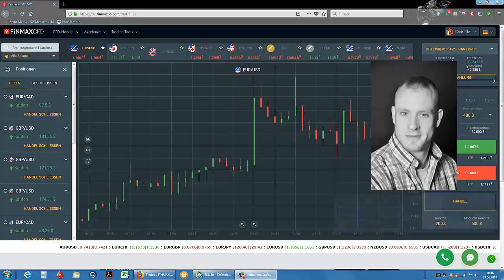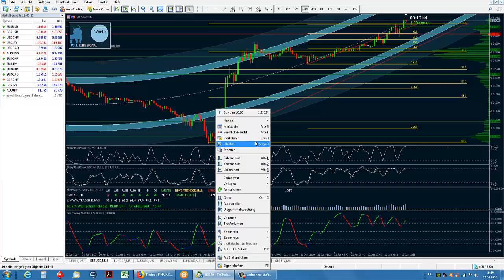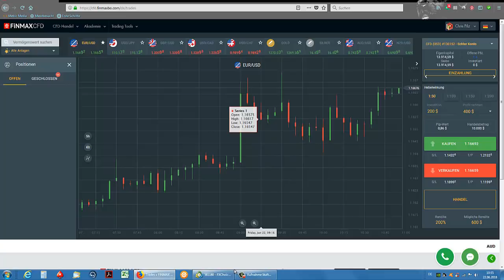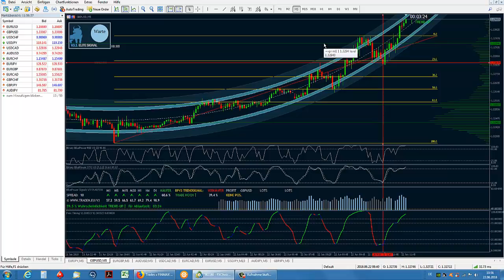Über 1000$ in unter einer Stunde mit CFD Trading // LIVE Aufzeichnung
In diesem Video zeigen wir dir, wie unser Headtrader Chris in unter einer Stunde über 1000$ beim CFD Trading verdient.

Darüber hinaus werden einige Fragen zum Stopp Loss angesprochen und natürlich gibt es wie immer eine Anleitung, wie du den Chart perfekt analysieren kannst um bessere Einstiege in den Trade zu finden.

Bis zum nächsten Mal dein Team TradingWelt

Risikohinweis: Der Handel von exotischen Finanzderivaten geht mit erheblichen Risiken einher und kann zum Verlust ihres investierten Kapitals führen.